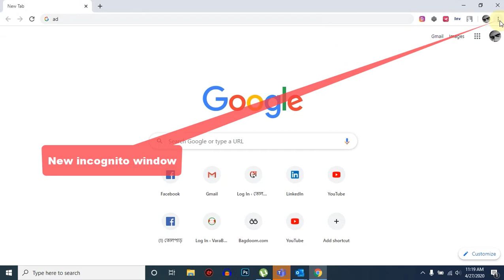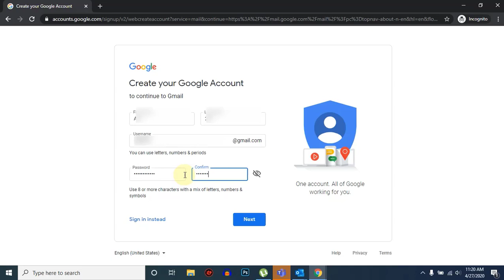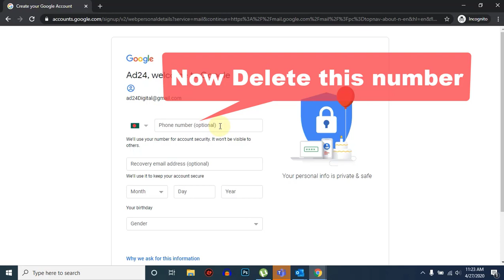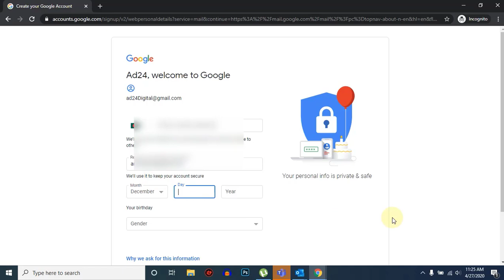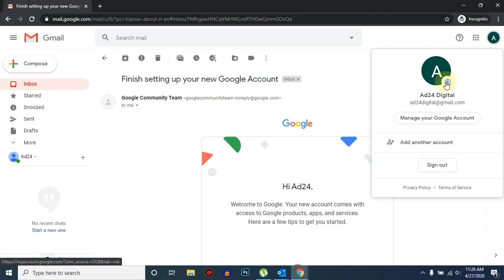Create Gmail account without mobile number | Email account without phone number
International Shopping
(যে কোন ইলেকট্রনিক জিনিস কিনুন)
Google play gift card (গুগোল প্লে গিভট কার্ড)
Netflix Gift card (নেটফ্লিক্স গিফট কার্ড কিনুন)
Games Platform subscription fee (গেমস প্লাটফর্মে পেমেন্ট নিন)
PUBG Mobile (Player's Unknown Battle Ground) Top up (পাবজি আনুন ক্যাশ নিন)
(নেটেলার, স্ক্রিল, পেপাল, পেওনিয়ার, পারফেক্ট মানি, পেইর ডলার কিনুন) (১০০% ট্রাস্টেড ওয়েবসাইট)